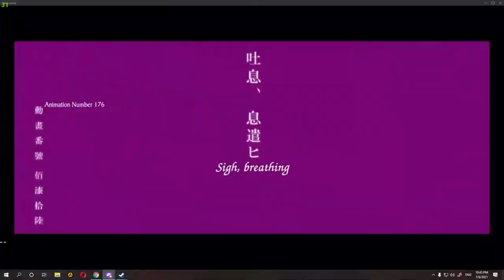call of melty blood cry kong gatari